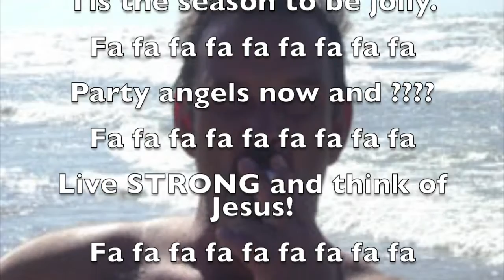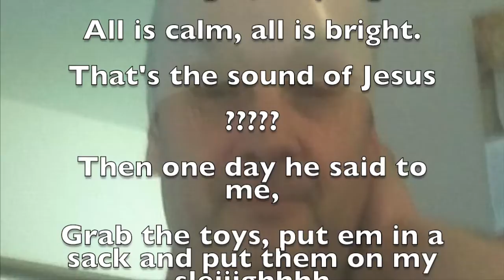A Very THORNE-Y Chrsitmas